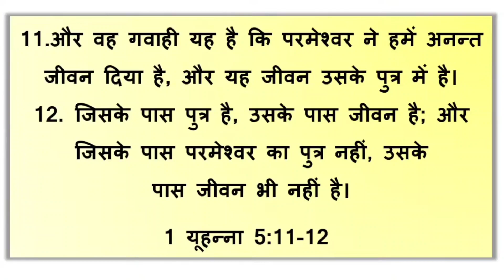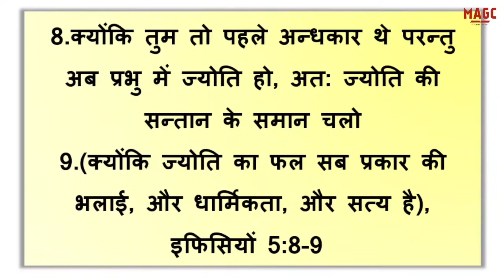07/09/2023 Short Hind Message -तुम प्रभु में ज्योति हो